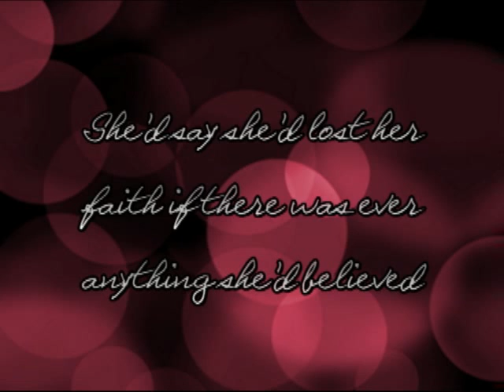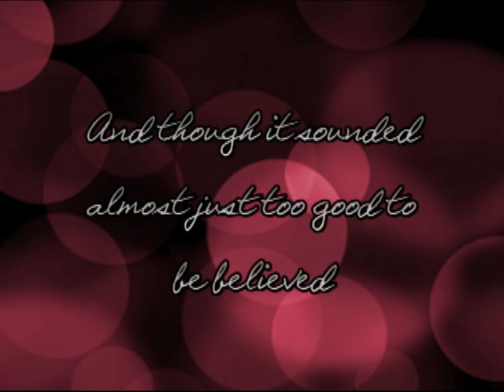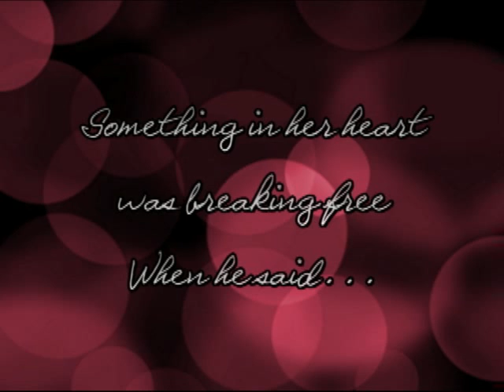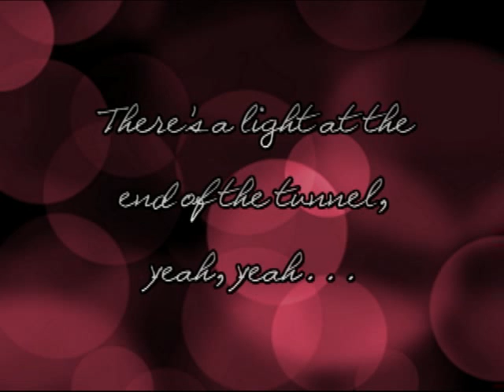"Hopeless Into Hope" - for Dawson McAllister's The Hopeline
The inspiration for Beth's song "Hopeless Into Hope" was Dawson McAllister's ministry, The HopeLine, which is featured on radio stations around the country.  The HopeLine recently began using Beth's song to help get the word out about The HopeLine.  For more about this amazing ministry, check out